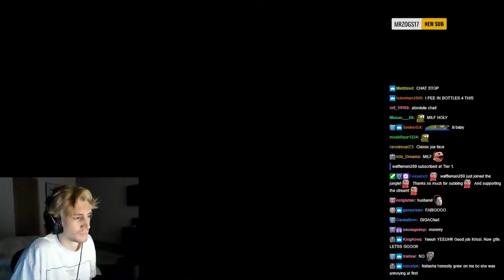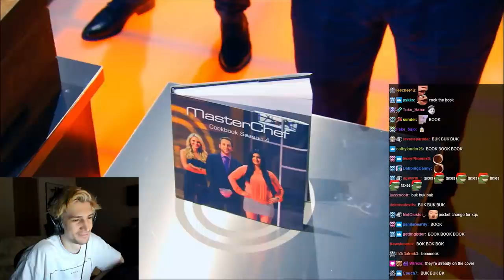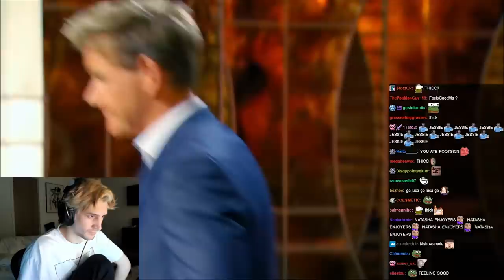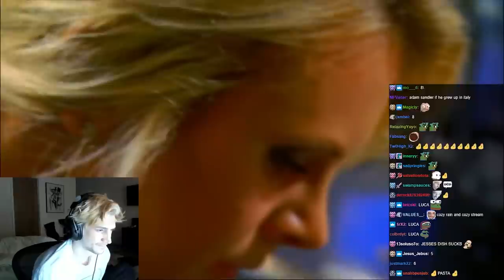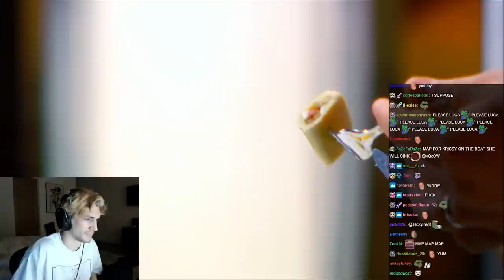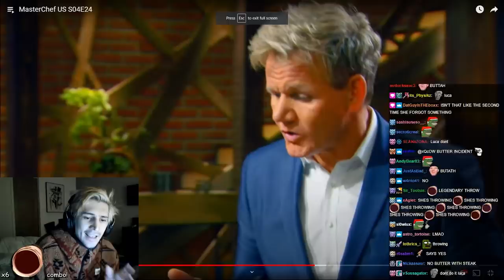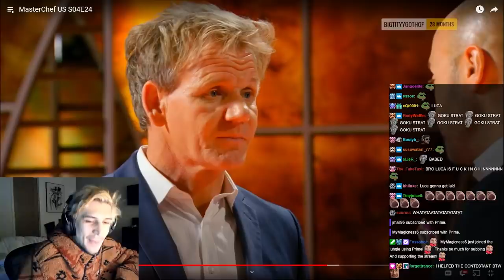xQc watches MasterChef S04E24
xQc finishes the MasterChef Season 4 with Episodes 23, 24, and 25.